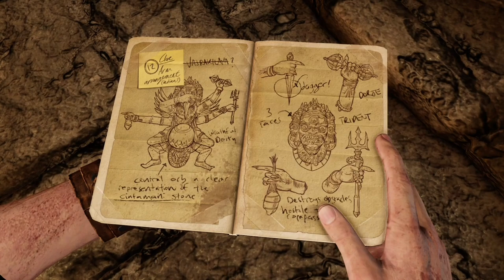Uncharted 2 Remastered | PS5 | Full HD Gameplay | Part 8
Uncharted 2 Remastered | PS5 | Full HD Gameplay | Part 6
action, adventure, Uncharted games, Uncharted movie, Best action adventure games
PlayStation 5
action adventure games 2023
bestgames2023
bestps5games
newgames2023
Uncharted among thieves
ps5 games
best ps5 games
ps5 gameplay
best playstation 5 games
top ps5 games
ps5 best games
top 10 ps5 games
best ps5 games 2023
uncharted 4 gameplay
Uncharted 4
uncharted 2 among thieves walkthrough
uncharted 2 beginning
uncharted 2 full game
uncharted 2 remastered ps5 4k gameplay
uncharted 2 story
uncharted 2 walkthrough
uncharted 2 walkthrough gameplay
uncharted 2 walkthrough part 1
Ps5 games 2023
Uncharted 2 Remastered ps5

I'm on Twitch, come hang out!